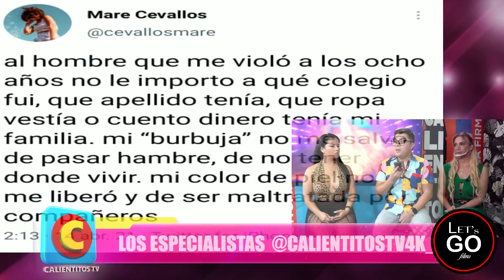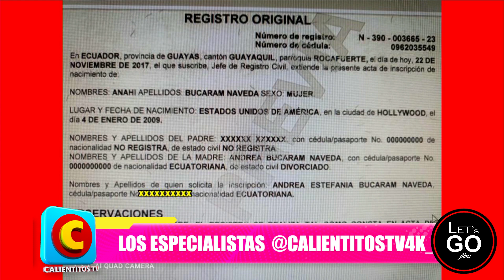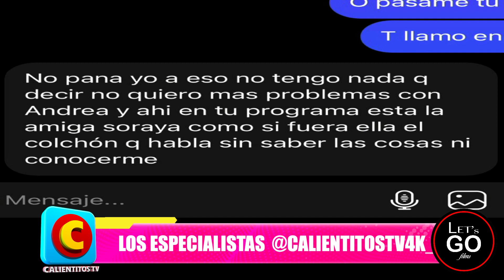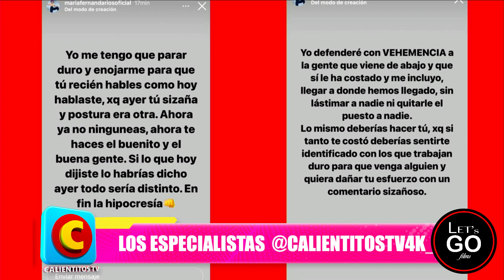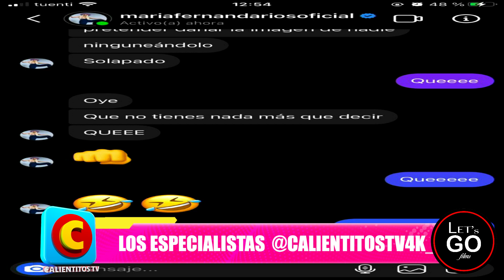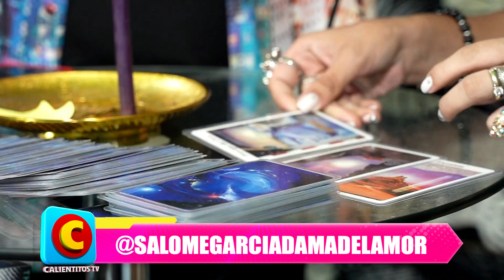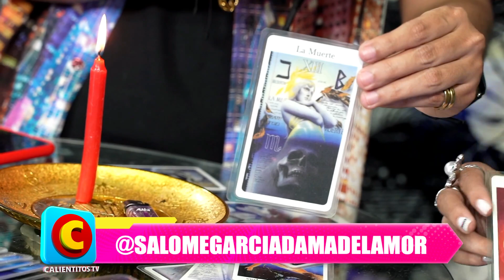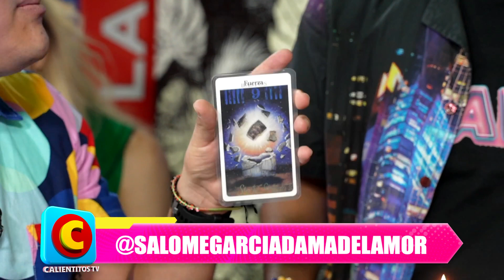CALIENTITOSTV MIERCOLES 14 DE ABRIL 2021 A LA PAILA PEZ GORDO